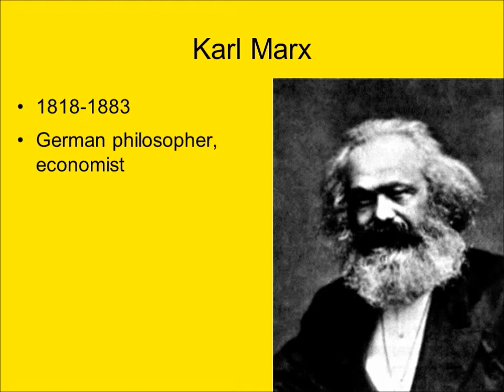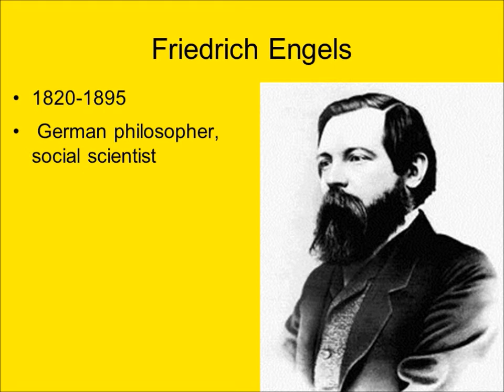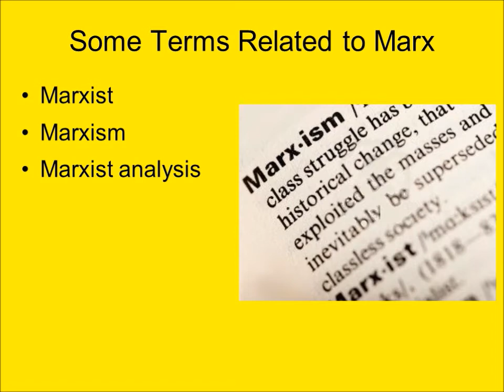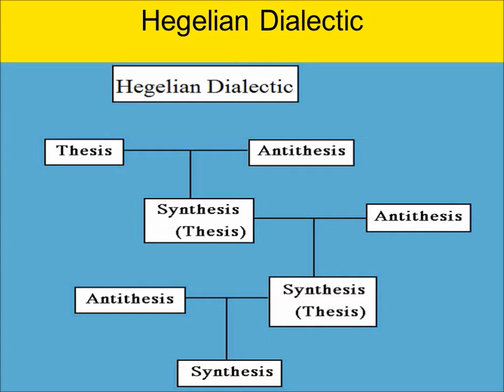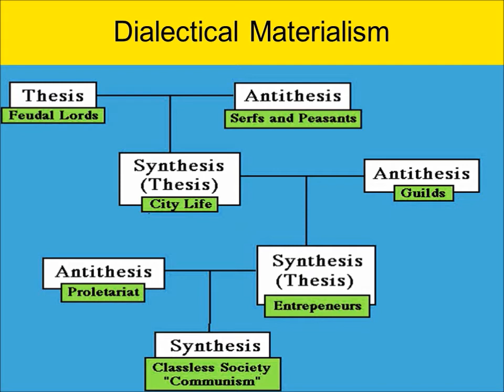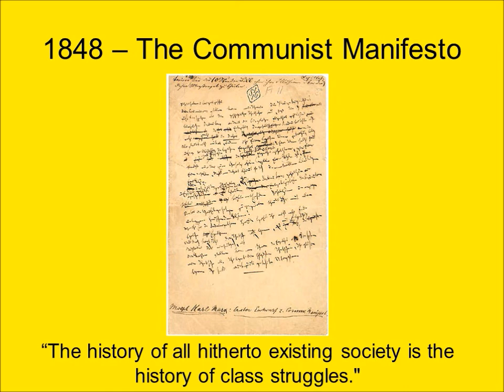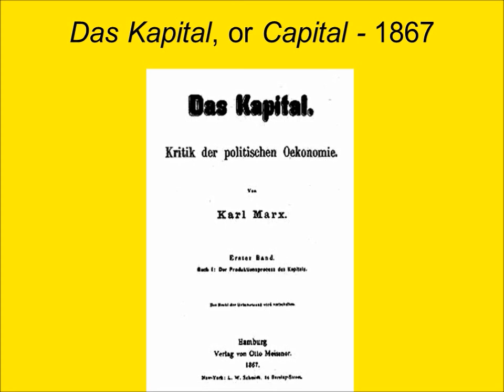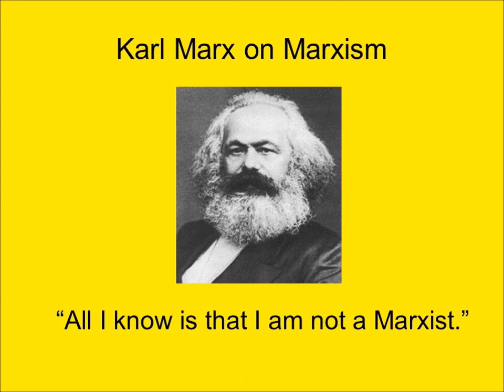Marx and Marxism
This brief lecture examines Karl Marx and the influence of his works on Western political and intellectual thought.